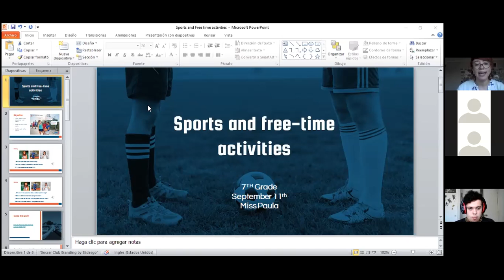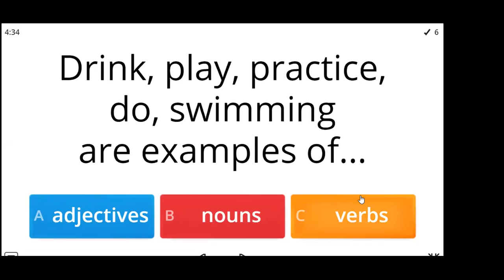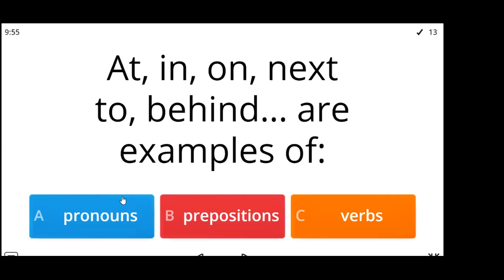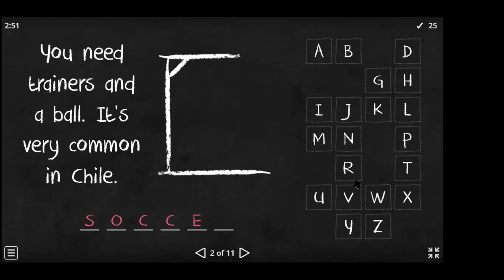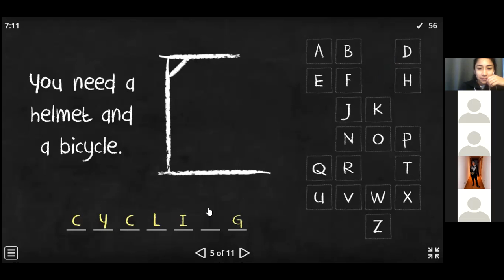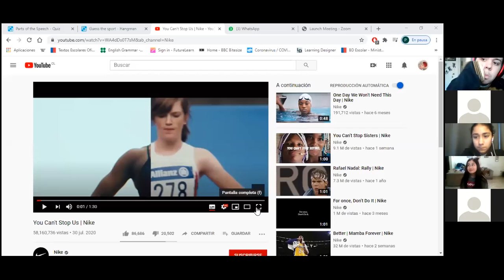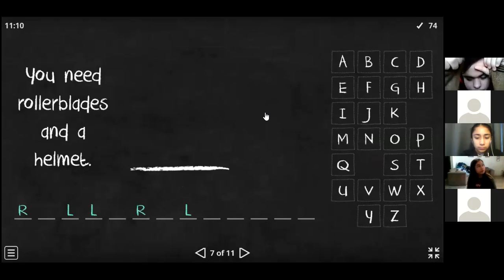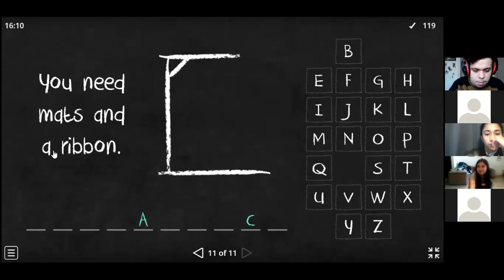zoom 7mo básico Ingles 11/09